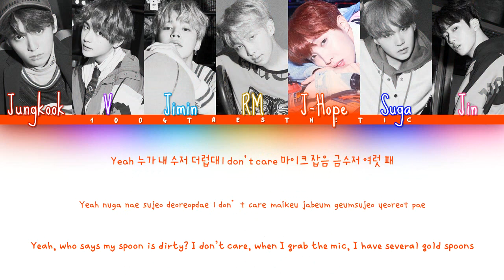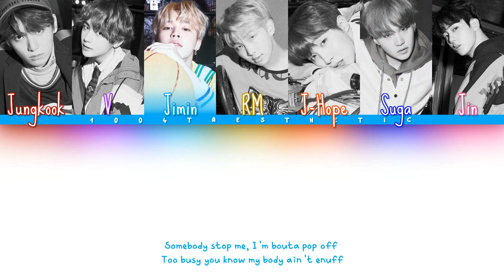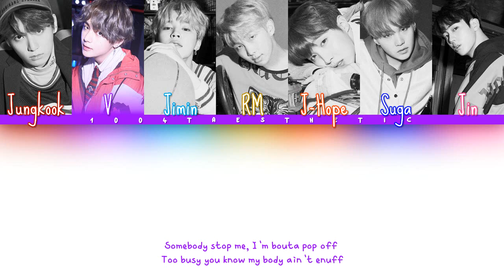BTS (방탄소년단) - MIC Drop (마이크 드럽) Steve Aoki Remix Color Coded Han/Rom/Eng Lyrics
OPEN ME

I HAVE NO WORDS THIS IS LITERAL ART SJSJSJJSJS I’M QUAKING AS I TYPE

If you’re already down here, go follow my friend Danica on her social media accounts! Sometime in March, she will be officially branching out into the music industry with her song ‘Never Knew You/Again’ written for her bias: Woozi of Seventeen! :)

Fansite(ish) Twitter: SeungkwanProtec (my sister and I both run this)

Group bias(es): I STAN THE ONE AND ONLY 4’ O CLOCK LINE YES I LOVE KIM TAEHYUNG AND KIM NAMJOON V E R Y MUCH

Artist: 방탄소년단 BTS
Song: MIC DROP Steve Aoki Remix
Album: MIC Drop (Steve Aoki Remix) (Feat. Desiigner)

Han: music.naver
Rom: ilyricsbuzz
Eng: pop!gasa

Fonts
Names: Sue Ellen Francisco
Han: THELeft
Romanization: THEPure
English: DXkamjikbalral